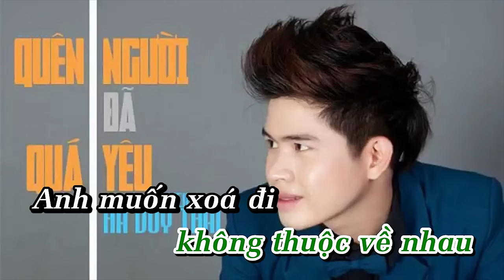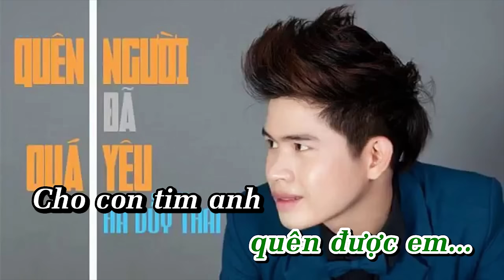QUÊN NGƯỜI ĐÃ QUÁ YÊU | KARAOKE BEAT GỐC BÈ | HÀ DUY THÁI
► Bài hát: Quên Người Đã Quá Yêu
► Sáng tác: DC Tâm
✔ Bản quyền thuộc về KARAOKE VIP